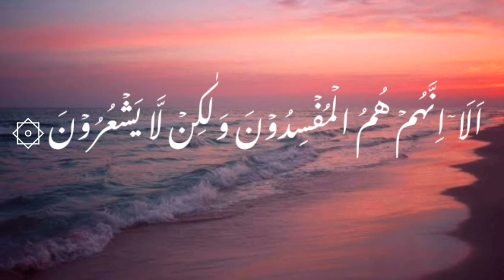Surah - Al Baqarah Ayat no.12 With Urdu Translation |Quran Verses.